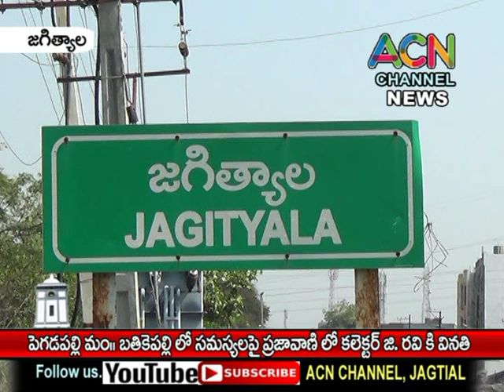జగిత్యాల జిల్లా పెగడపల్లి మం. బతికపల్లి లో పరిష్కరించాలని ప్రజావాణి లో కలెక్టర్ రవి కి వినతి.